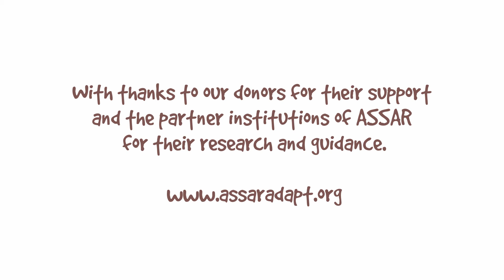ASSAR's animated climate messages for West Africa - Aug 2015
In this animation we explore the climate messages which have come out of our Regional Diagnostic Studies across Africa and Asia.

For more detailed information please download the technical reports and policy briefs

Artist: Plum